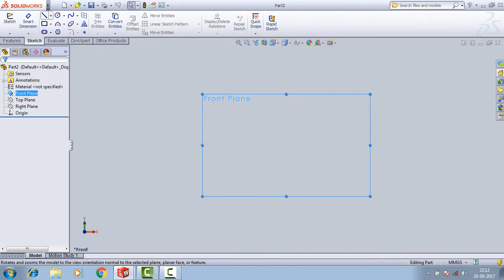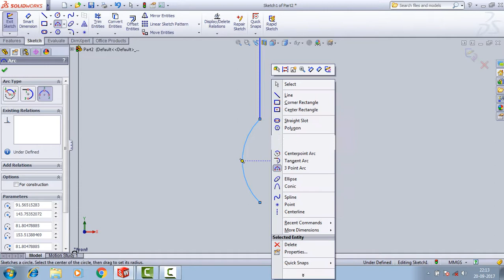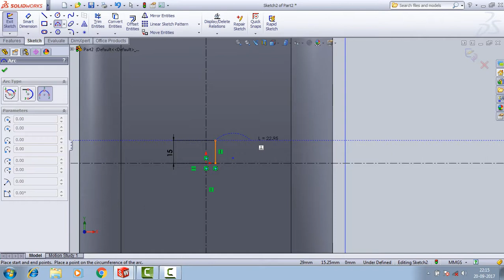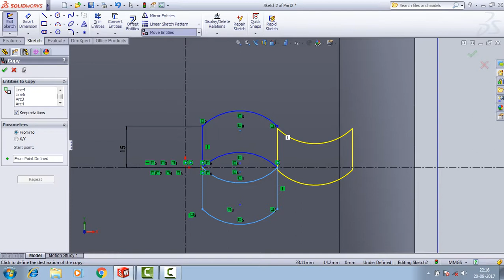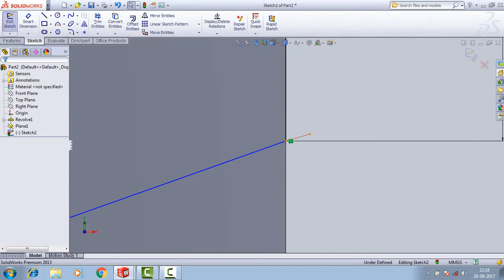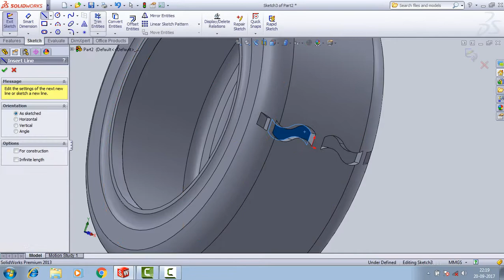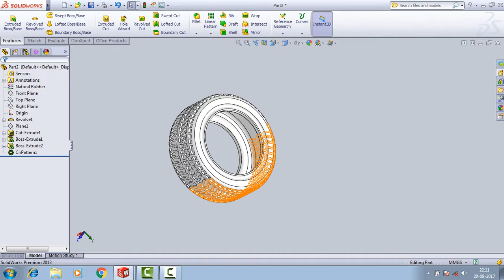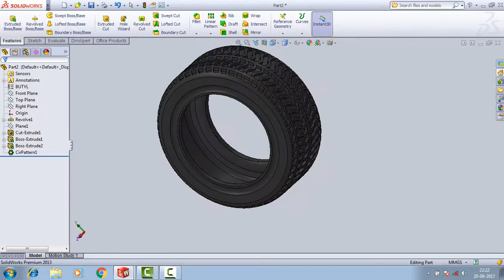How to Make A Tyre In Solidworks......